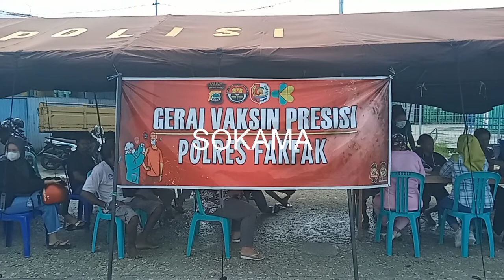POLRES MENDUKUNG DAN MASIH MENGEJAR TARGET VAKSINASII DI KABUPATEN FAKFAK, 21/01/22